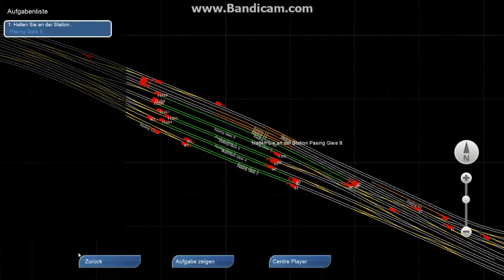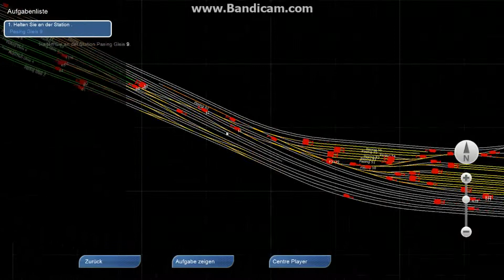Railworks Trainsimulator 2013 - ICE 3